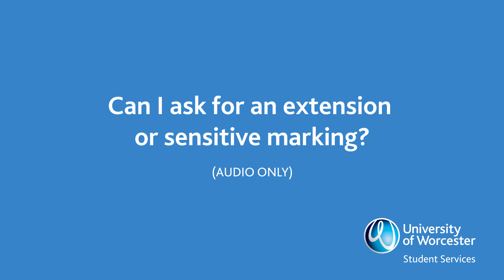Can I ask for an extension or sensitive marking?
An introduction to mitigating circumstances claims at the University of Worcester. Audio only.